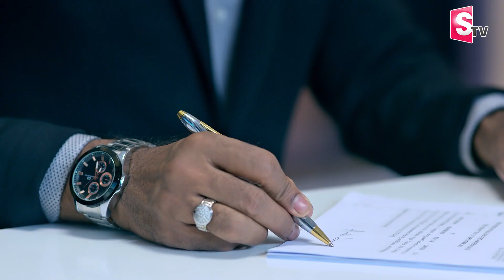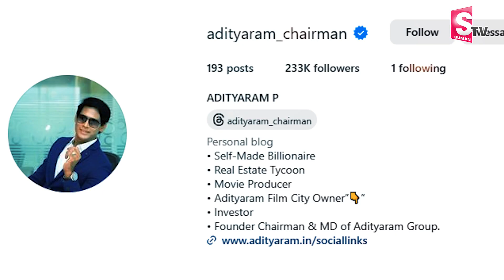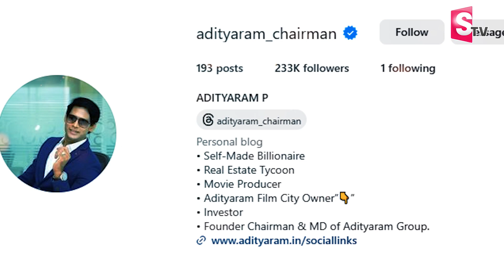పేదవాడికి పదివేలు..అండగా ఆదిత్యరామ్ | ADITYARAM HELPING HANDS 🤝 Health & Education@SumanTVmarkapuram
Instagram Page Name: Adityaram_Chairman

Watch►పేదవాడికి పదివేలు..అండగా ఆదిత్యరామ్ |  ADITYARAM HELPING HANDS 🤝 Health & Education @SumanTVmarkapuram

SumanTV Markapuram provides complete information about the daily news updates and telugu film industry. SumanTV  Markapuram is leading news/Media web channel providing exclusive daily updates and entertainment sector globally. Followed by leading celebrities & cinema lovers across the globe. The goal of SumanTV Markapuram is to provide breaking news from the daily updates and entertainment industry as it happens.